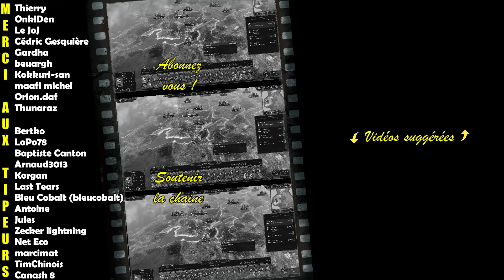[FR] THRONES OF BRITANNIA VIKINGS Gameplay ép 14 (Total War Saga let’s play en français)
Total War Saga : Thrones of Britannia gameplay FR – épisode de let’s play sur ce jeu de stratégie et de tactique où on contrôle un Royaume des îles britanniques médiévales dans des batailles complexes en temps réel mais aussi où on gère son empire au tour par tour. Ceci sera une partie complète si le jeu me plait (walkthrough) pour présenter le gameplay de Total War Saga: Thrones of Britannia et essayer de comprendre la stratégie, les trucs et astuces à mettre en œuvre pour bien débuter et gagner la partie (campagne). Ceci n’est ni un guide, ni un tuto, ni un test mais je donnerai mes impressions au fur et à mesure.
Total War Saga: Thrones of Britannia est traduit en français (textes et voix).
Le jeu sort le 3 mai. Il s'agit ici d'une version pre-release. Le jeu sera sûrement encore patché avant la sortie.

LIENS UTILES

INFOS GÉNÉRALES

Je vous remercie d’avoir regardé cette vidéo. Si cela vous a plu, vous pouvez me filer un coup de pouce bleu ou partager la vidéo (flèche en haut à droite de la vidéo).
Excellente continuation, et à très bientôt ! ^^